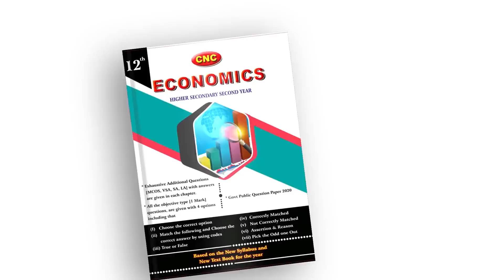செல்போன் என்னாச்சு..! வெளுத்து வாங்கிய சக்கரபாணி | Sakkarapani | DMK | ADMK | BJP